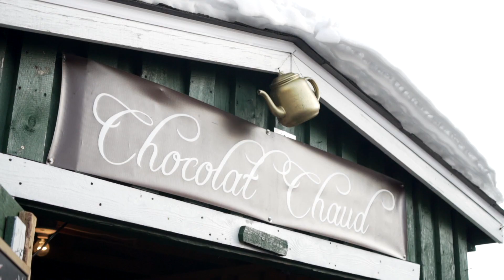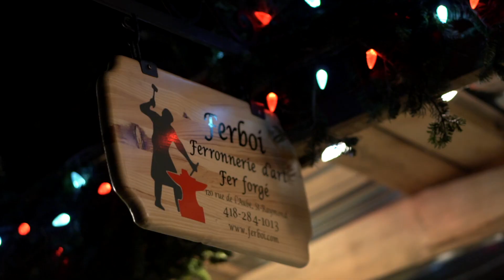Marché du Noël d'Antan à Cap Santé